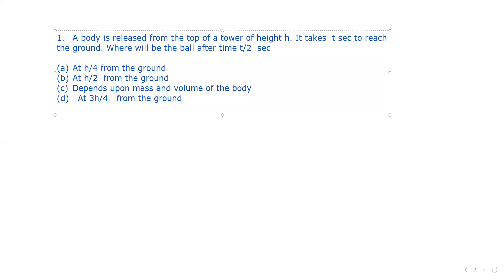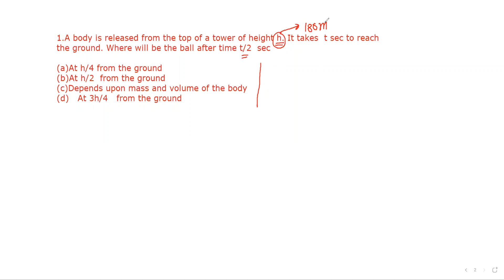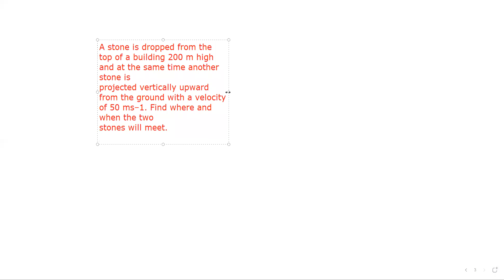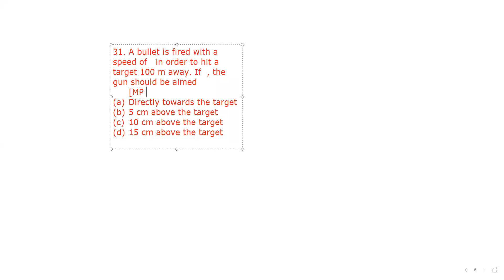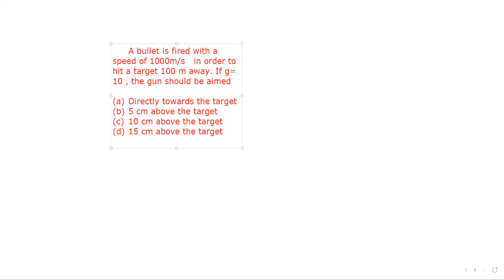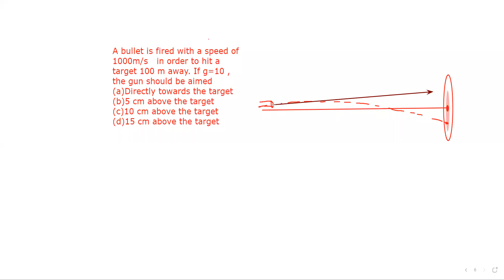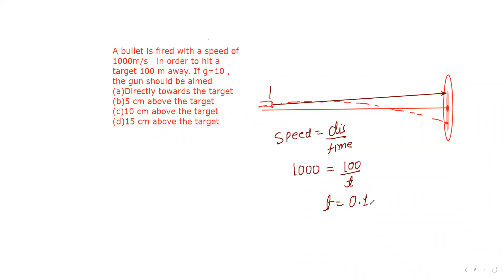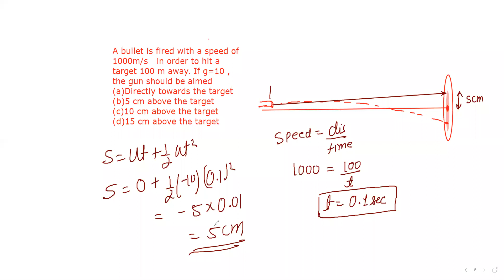CLASS 9 30MAYTrim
derivation of equation of  motions